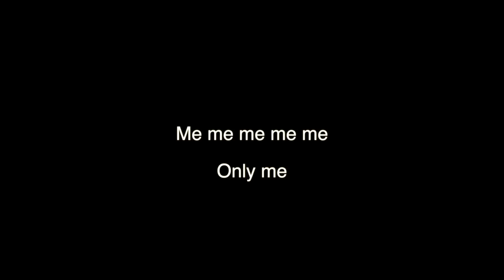Just Dance dancealong | Me me me only me | Swish swish swish | That Power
Ruva, Mandy and CeeCee had a festive danceathon to some of their favorite Just Dance videos.
Did you enjoy this video and want to see more dance-off videos?

Timestamps:
Me me me me me only me 00:08

Swish Swish Swish 03:02

That Power by Will.I.Am 06:45

For more bitesize Shona language learning videos